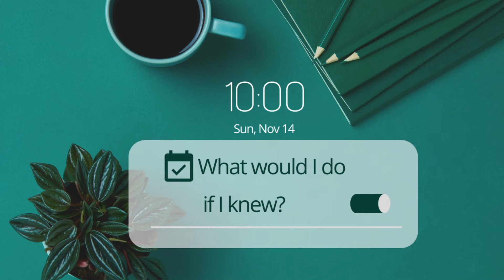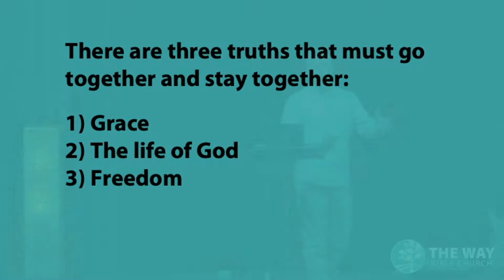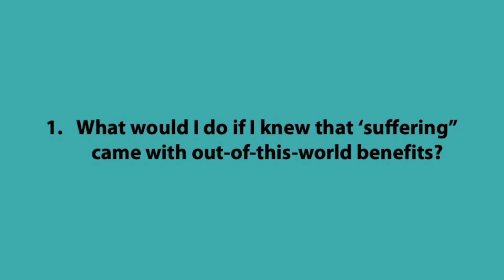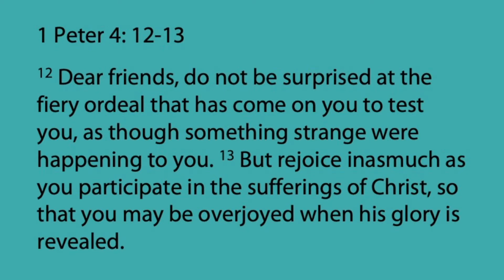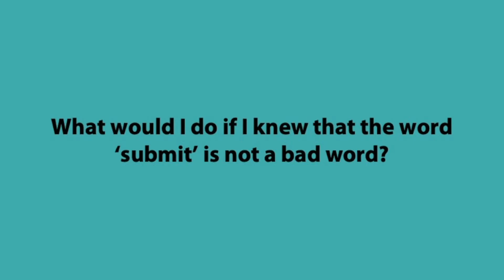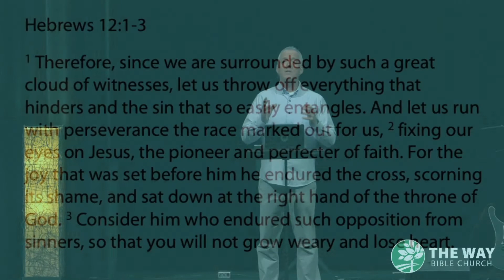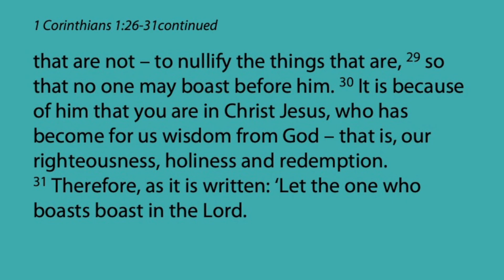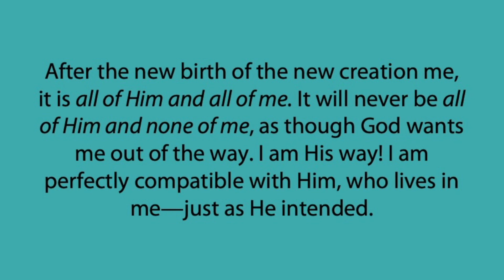What would I do if I knew? | Week 2 | Ralph Harris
Pastor Ralph continues our series entitled "What would I do if I knew?" This week he takes us through the scriptures to see what God is showing us about suffering, submission, and worry.